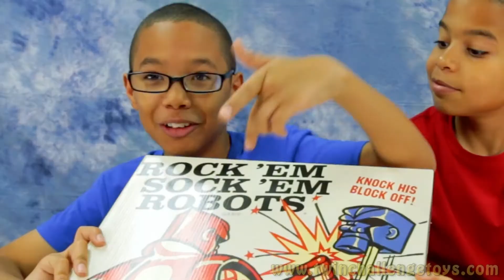ROCK'EM SOCK'EM ROBOTS NERF RIVAL DODGE BALL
Join Jordan and Quintin as they play Rock 'em Sock 'em Robots Family Fun Classic Game for kids! The winner gets surprise toys and the loser gets blasted nerf war style! Enjoy this great kids video. We love to play with toys and this is a fun toy for the whole family! We hope you enjoy this boxing match with an awesome nerf war punishment. rock em sock em robots nerf rival khaos dodge ball dance battle.

Hi friends, you can send us mail here :)
Twin Challenge Toys

Don't Break The Ice Game Challenge THIN ICE Family Fun Game Night for Kids Board Game

Twin Challenge Toys is a fun entertainment channel! We do toy reviews and unboxings! We play with toys and games and do challenges...board games, candy, food, NERF and more.